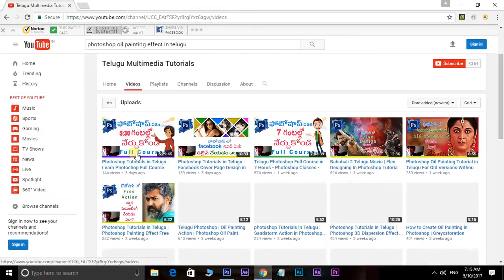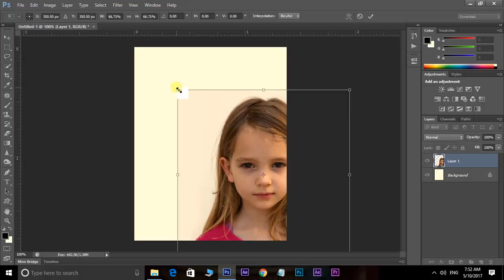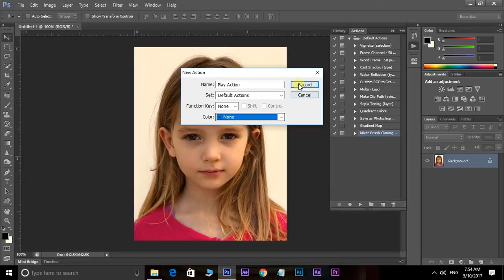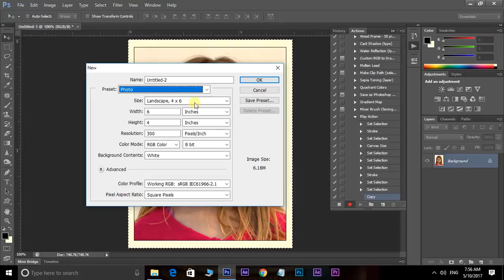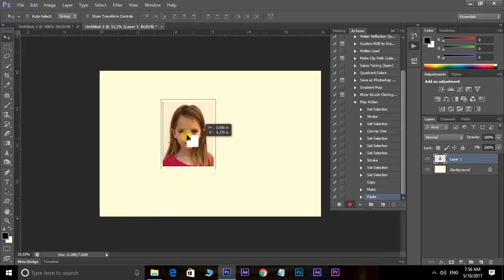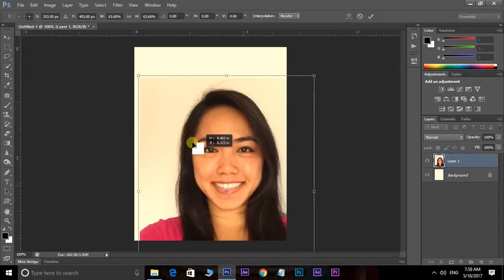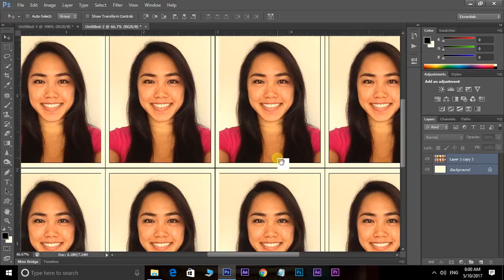Photoshop Tutorials in Telugu : Create Passport size Photo in adobe Photoshop | Photo Studio Work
Passport Size Photos in Photoshop Telugu
For More Updates:

Similar Questions:
passport size photo in centimeters (cm)
passport size photo in m
passport size photo in pixels
passport size photo in inches
stamp size photo size
passport size photo software
passport size photo dimensions in mm (millimeters)
how to print passport size photo
passport size photo near me
facebook cover page design in photoshop
facebook cover photo collage maker
facebook cover photo maker with name
facebook cover collage maker
facebook cover photo template
facebook cover photo collage template
resize photo for cover photo
free facebook cover photos
facebook cover photo template psd
Flex Design in photoshop
Banner Designing in Photoshop
Flex Banner Design in Photoshop Telugu
Painting Effects in Photoshop
oil paint effect in photoshop cc download
oil painting photoshop brushes
how to give oil painting effect in photoshop cc
Make an oil painting with photoshop CS3
Photoshop Photo manipulation Tutorials
How to Download Oil Filter for Photoshop
Oil Painting Actions
light effect picsart
How to Transform Photos into Digital Painting In Photoshop Telugu Tutorials
Photoshop Tutorial - How to Create Oil Painting in Photoshop | In Telugu
Photoshop Tutorial - How to Change Photo Into Oil Painting
Photoshop Tutorial - Easy way Change Photo into Digital Painting
Photoshop Tutorial: Telugu Photoshop Tutorials
Photoshop Tutorial: Digital Painting Photo Effect
Photoshop Tutorials: Digital Painting In photoshop Telugu
How to Easily Cut Out The Image
adobe photoshop 7.0 telugu tutorials,